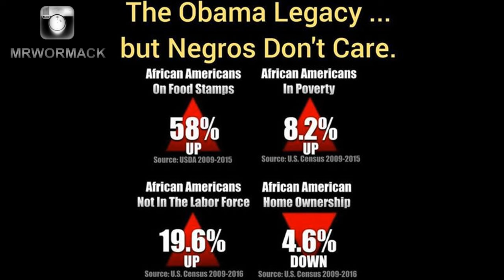REACHING OUT TO @DNC ZOMBIES (BLK FOLKS)